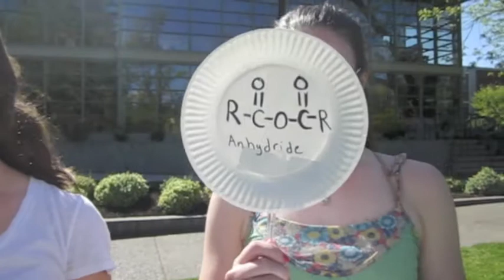Electrophilicity of a Carbonyl Carbon: Bachelor Editon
By Kate Baron, Annique Rice and Corinne Pingul